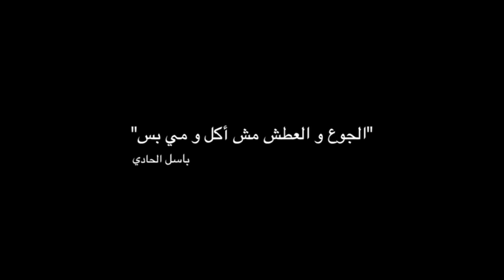Basil AlHadi Darwashe song Karrouhat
Basil AlHadi Darwashe inspiration Gaza & Arab spring revolution.
Karrouhat studio production

الجوع و العطش مش أكل و مي بس
باسل الحادي

غزة فلسطين

Basel Al7adi 7adi